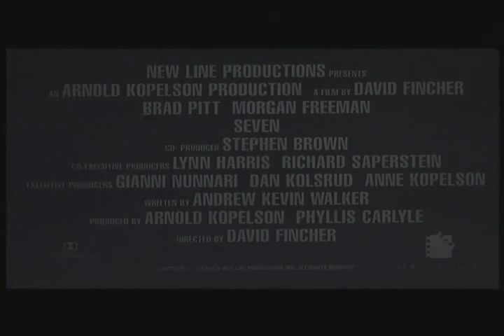SEVEN - Trailer ( 1995 )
Trailer for David Fincher's film